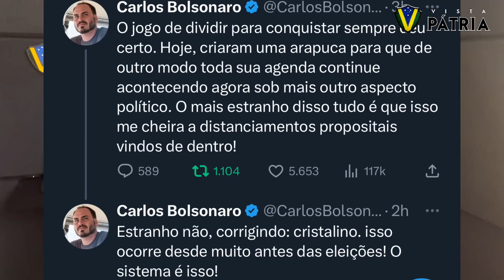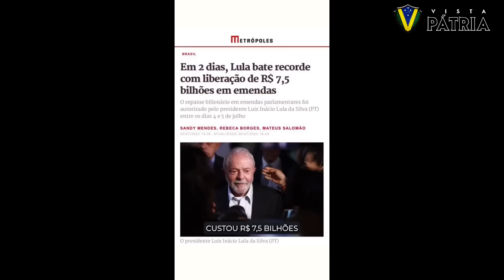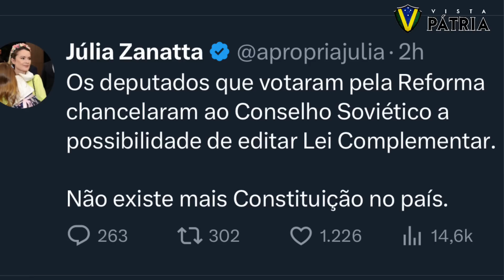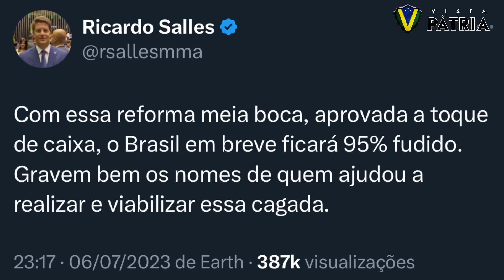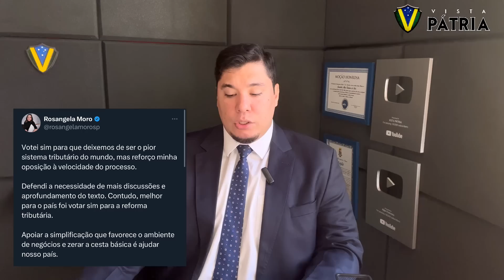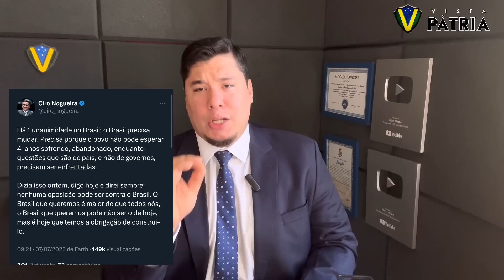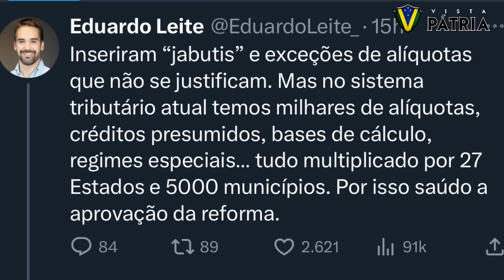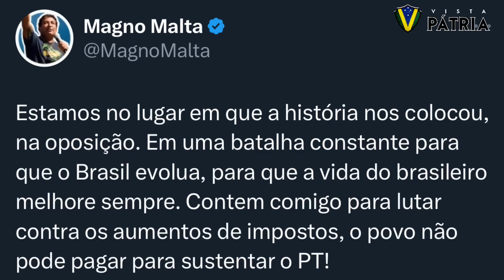REPERCUSSÃO A APROVAÇÃO DA REFORMA TRIBUTÁRIA | VPN 57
Deputados do PL também votaram com o governo.

Colabore com o Vista Pátria:
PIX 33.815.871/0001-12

ou

Ag 3204
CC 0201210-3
Allan Frutuozo da Silva
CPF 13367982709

(Allan Frutuozo)